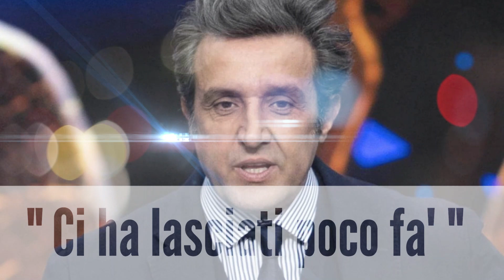🔴INCREDIBILE NOTIZIA IN RAI L'INASPETTATO LUTTO CHE SCOSSO LA TV ITALIANA!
❗IMPORTANTE❗
Se vuoi che rimuova qualsiasi cosa presente nel  video, invia un'e-mail a: